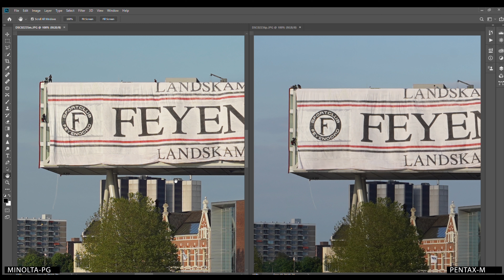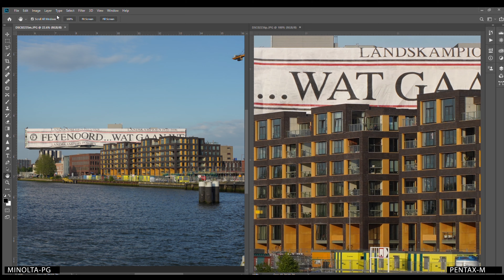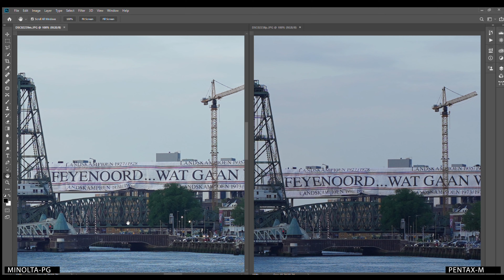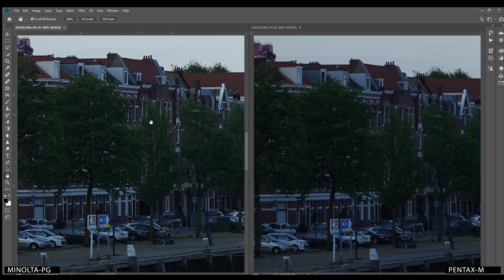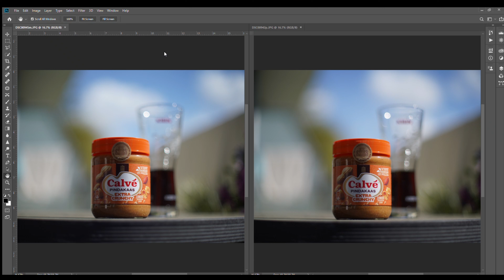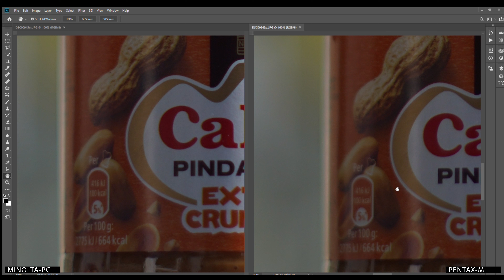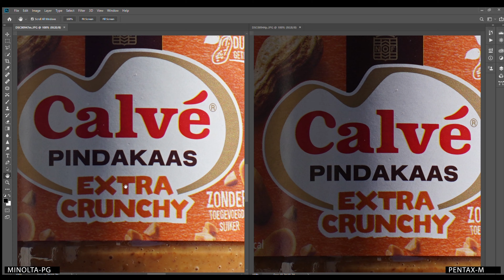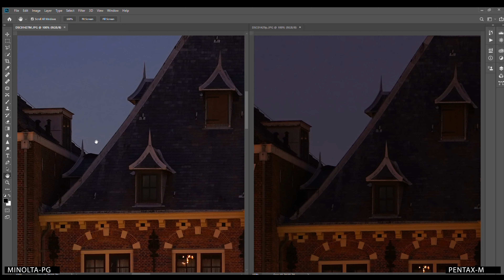Minolta Rokkor-PG 50mm f1.4 - My new favorite vintage lens?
This fast nifty fifty was released in 1973 and quickly became one of my favorite lenses. The Minolta Rokkor 50mm f1.4 not only shines in image quality, but especially the build quality is outstanding.

Whenever I buy a new lens I like to compare it to another lens to see which one performs better. In this case I picked a Pentax-M 50mm f1.4 to compare it with.

All images and video's were taken with the exact same camera settings. The camera used in this video is a full-frame Sony A7III